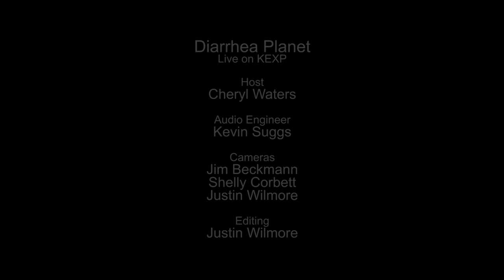Diarrhea Planet - Lite Dream (Live on KEXP)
presents Diarrhea Planet performing "Lite Dream" live in the KEXP studio. Recorded August 6, 2014.

Host: Cheryl Waters
Audio Engineer: Kevin Suggs
Cameras: Jim Beckmann, Shelly Corbett & Justin Wilmore
Editor: Justin Wilmore

Photo thumbnail by Amber Zbitnoff